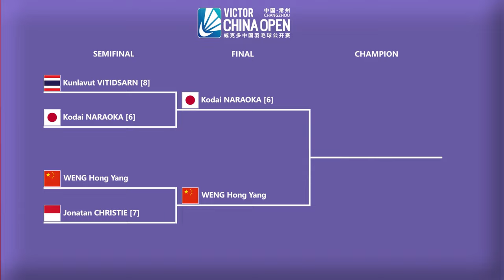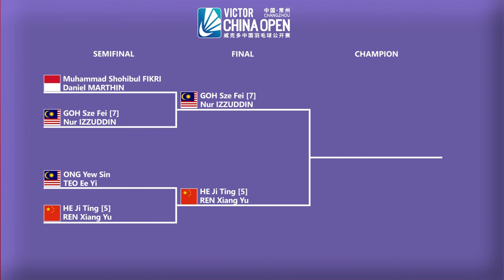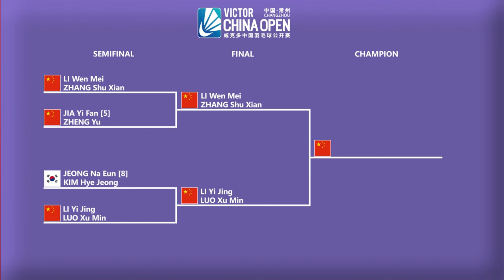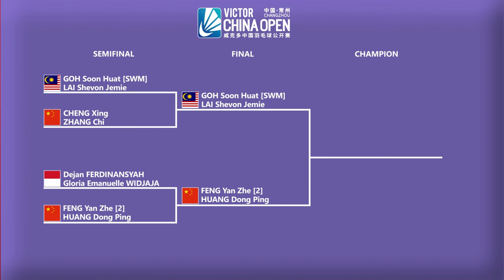Hasil Lengkap Semifinal China Open 2024 & 𝗗𝗥𝗔𝗪 𝗙𝗜𝗡𝗔𝗟 𝗖𝗛𝗜𝗡𝗔 𝗢𝗣𝗘𝗡 𝟮𝟬𝟮𝟰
Hasil Lengkap Semifinal Badminton Victor China Open 2024 & 𝗗𝗥𝗔𝗪 𝗙𝗜𝗡𝗔𝗟 𝗖𝗛𝗜𝗡𝗔 𝗢𝗣𝗘𝗡 𝟮𝟬𝟮𝟰